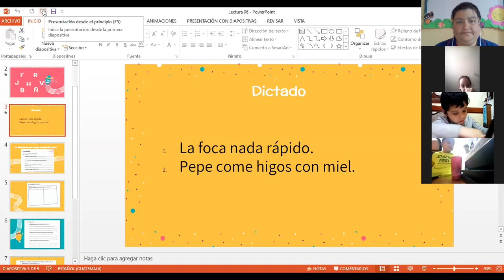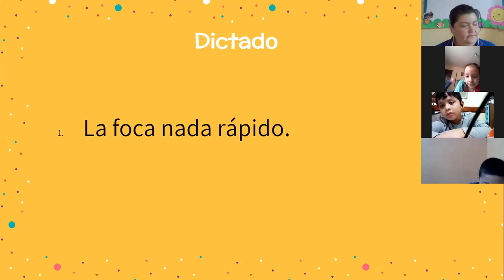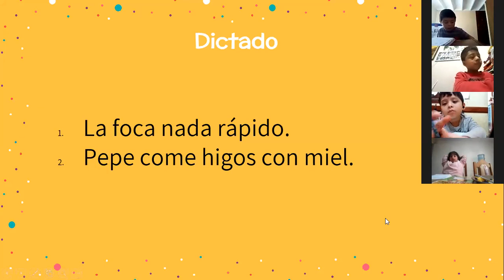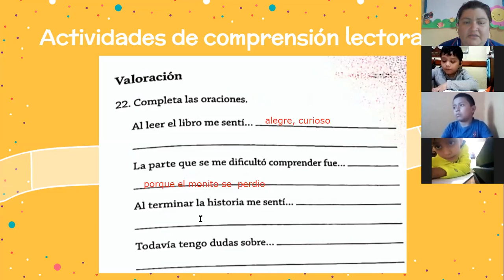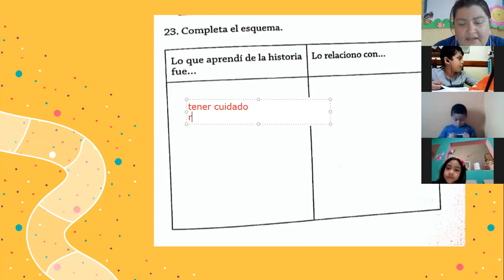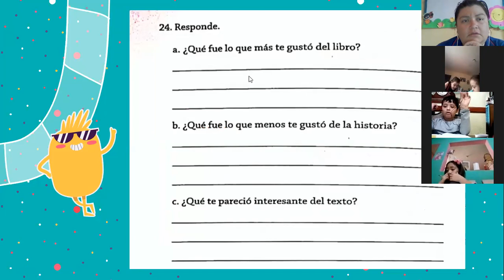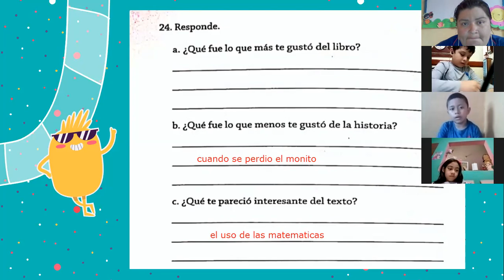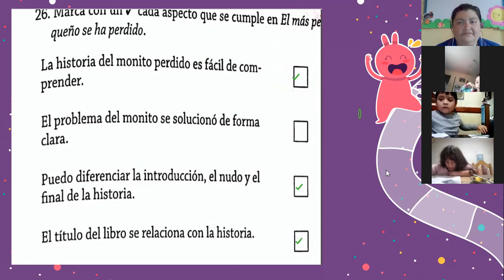lectura jueves 06 de agosto